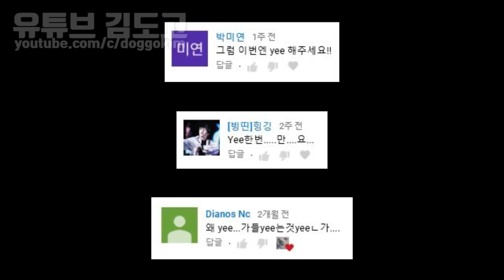Yee + 개짖는 소리좀 안나게 해라 + 강아지 리믹스 / gabe the dog Yee remix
수정할 게 있어서 다시 업로드합니다. 죄송합니다. ㅠㅠ
하지말라면 더 한다.
YEE 대신 YAA !

YAA !